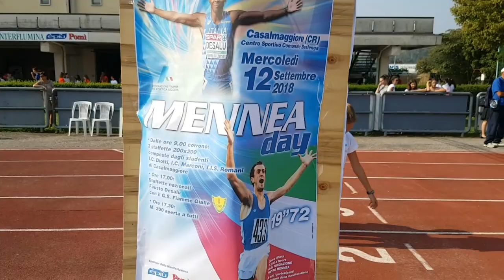Mennea Day al centro sportivo comunale Baslenga di Casalmaggiore